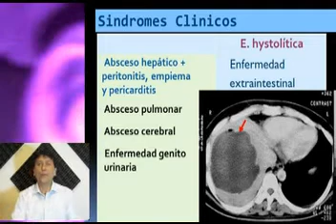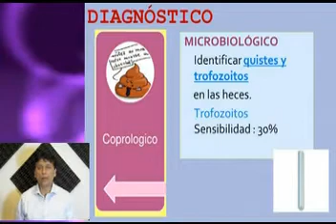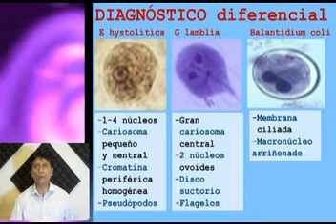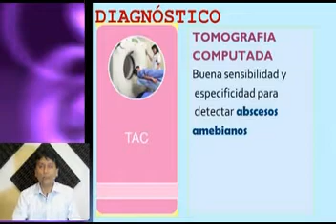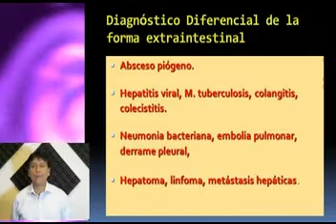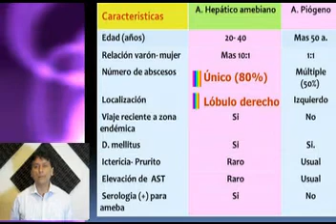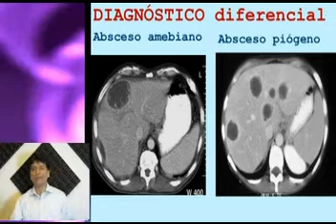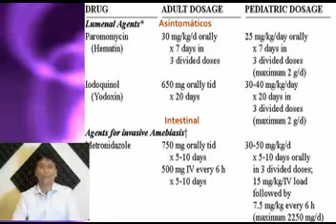Pls med nefrologia - 05 NEFROPATÍA DIABÉTICA a base de preguntas